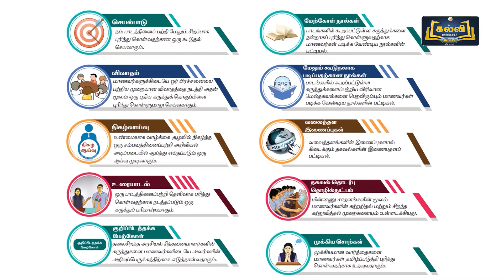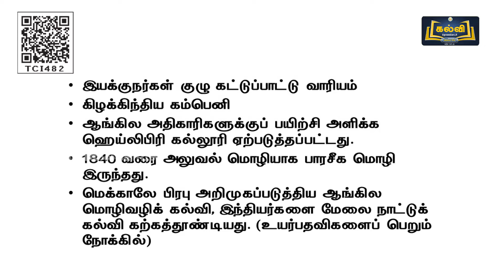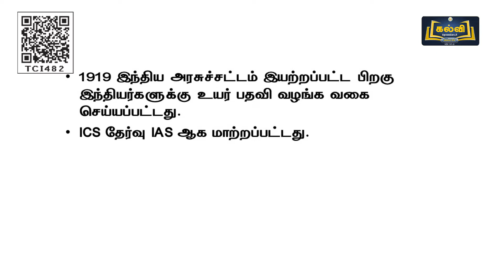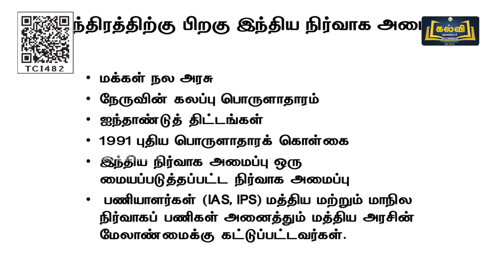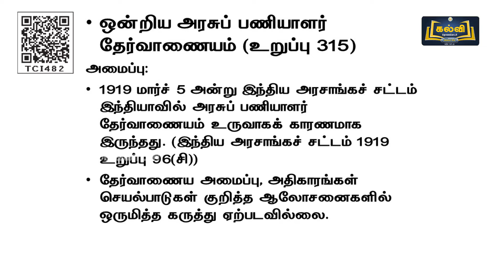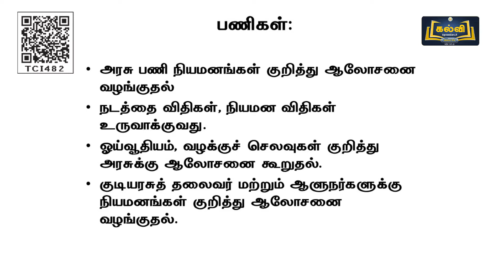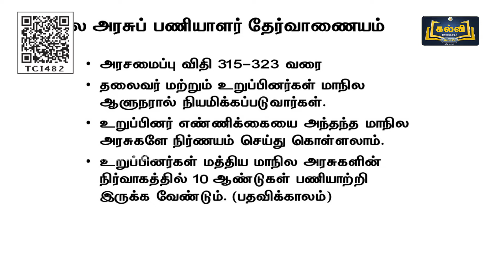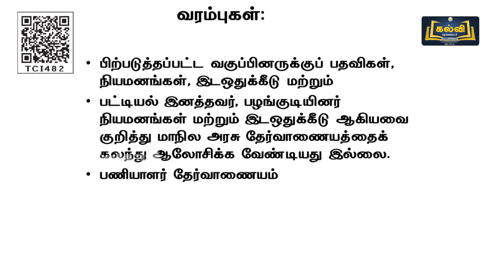Class 12 | வகுப்பு12 | அரசியல் அறிவியல் | இந்திய நிர்வாக அமைப்பு | அலகு 6 | பகுதி 8 | KalviTV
இப்பாடத் தொகுப்பில் அலகு ஆறு பகுதியில் உள்ள "இந்திய நிர்வாக அமைப்பு" என்ற தலைப்பின் கீழ் உள்ள ஒன்றிய மாநில அரசுப் பணியாளர் தேர்வாணையம் பற்றி ஆசிரியர் விளக்குகிறார்.